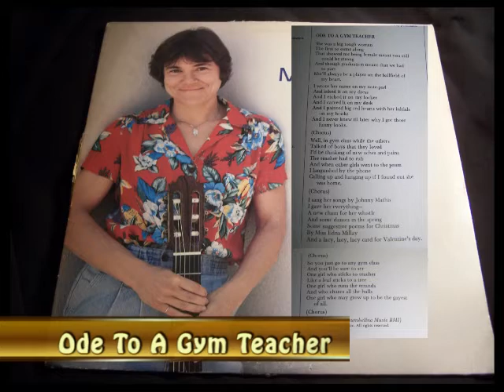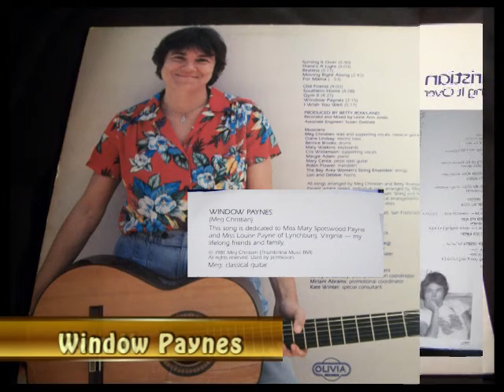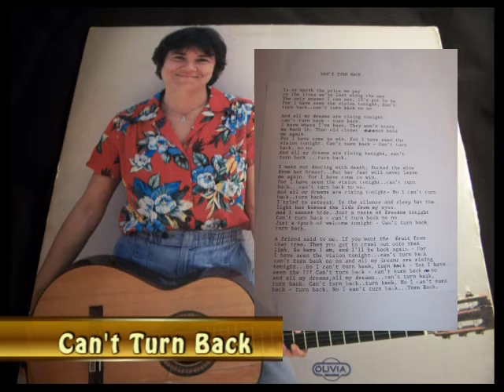Meg Christian - Moving Right Along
Shown in this video are songs written by Meg Christian.